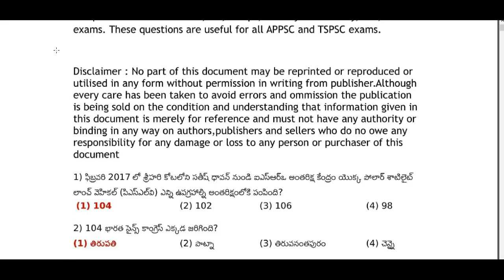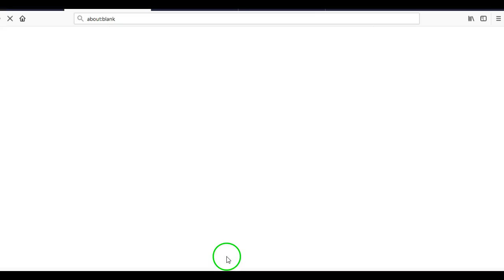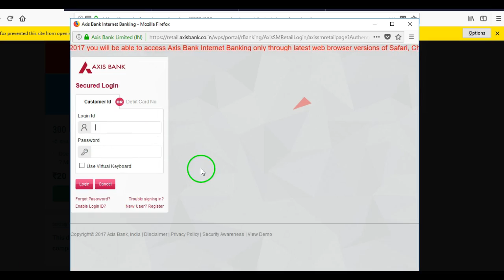RRB group D exam | general science part 1 | important questions in Telugu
Download RRB group D exam | general science | important questions in Telugu document from this